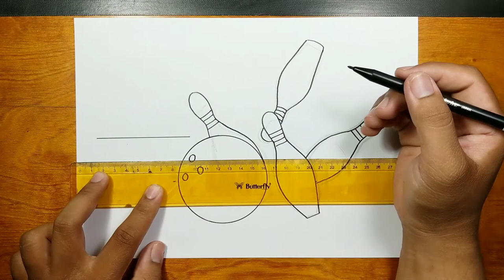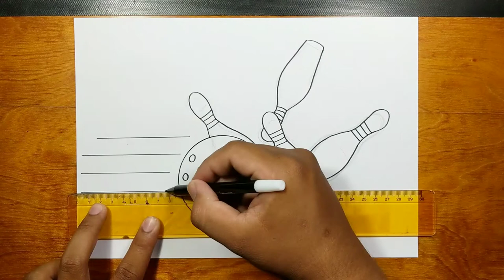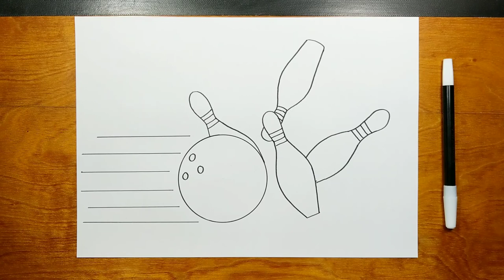How to draw BOWLING BALL step by step